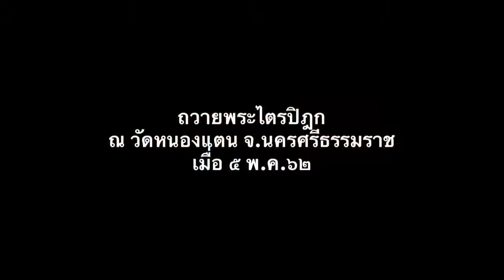ถวายพระไตรปิฎก วัดหนองแตน ( ๕ พ.ค.๖๒)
สร้างพระไตรปิฎกฉบับสยามรัฐ(ภาษาไทย)  ๑ ตู้ วัดหนองแตน จ.นครศรีธรรมราช